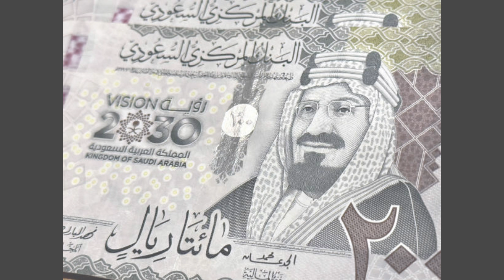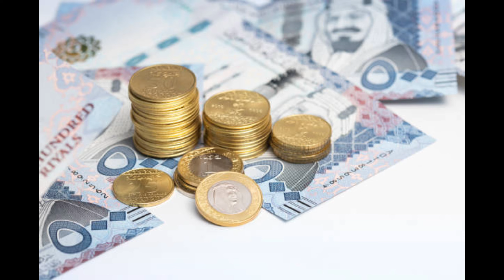17 February 2024 Rial rate | Early morning rial rate |1 Saudi Riyal | Saudi Riyal to PKR|SAR to PKR